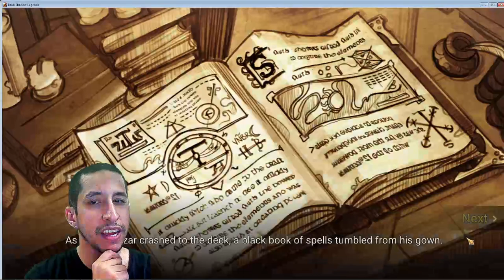ANOTHER ACCOUNT GIVEAWAY PART 4 | Raid Shadow Legends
Each Part will have a Keyword to type in the Description. Then it will be given away live on twitch.tv

5pm Central Time
TWITCH.TV/Jayrstar3